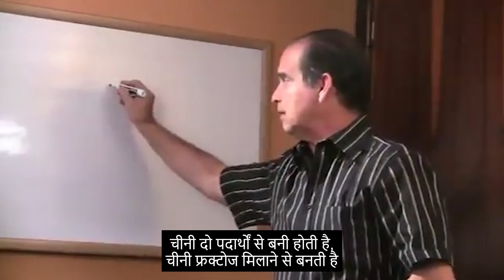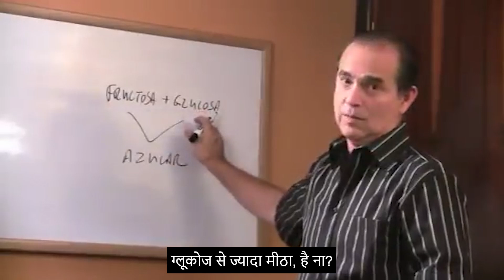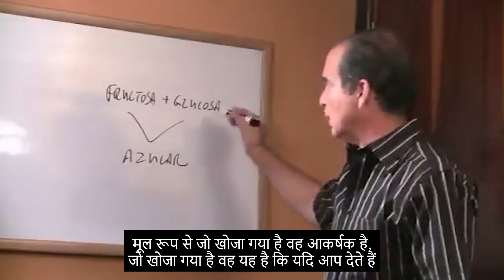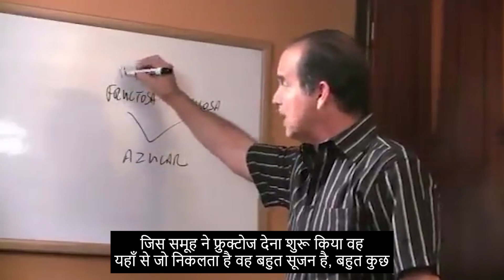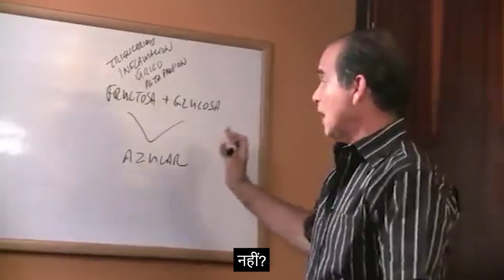#400 चीनी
इस कड़ी में फ्रैंक सुआरेज़ सामान्य रूप से चीनी के बीच अंतर के बारे में बात करता है: मस्कोवाडो या ब्राउन शुगर और सफेद या परिष्कृत चीनी।